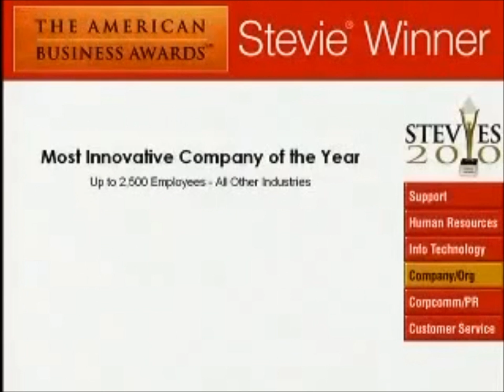Nu Skin Stevie Award for "Most Innovative Company of the year 2010"